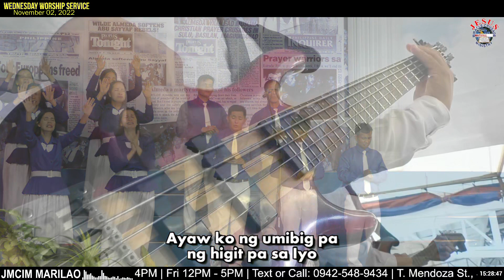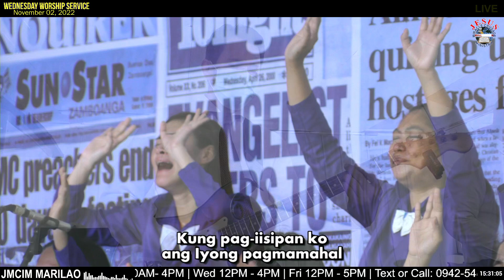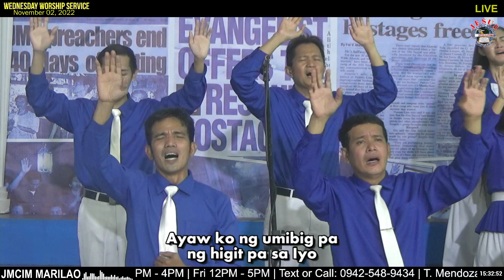Pagbabalik | JMCIM Marilao Bulacan JESUS Finest Gen Choir | November 02, 2022Pagbabalik